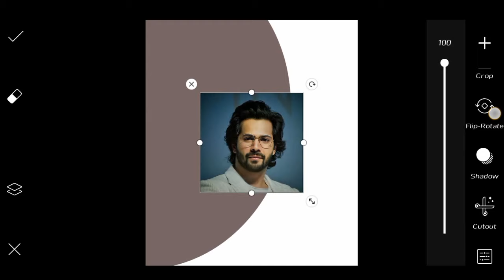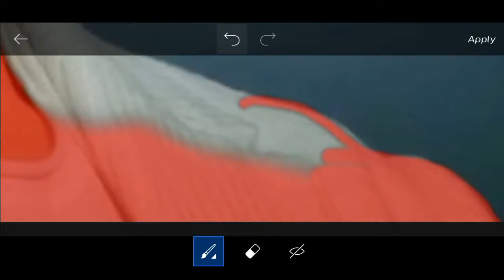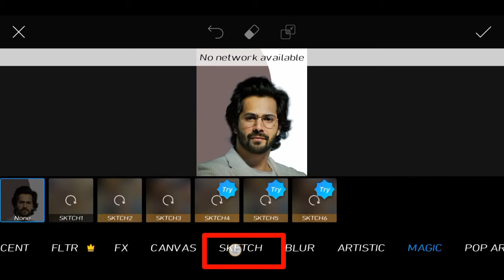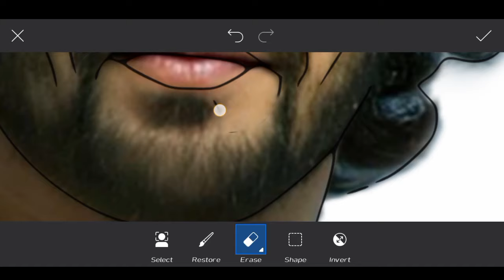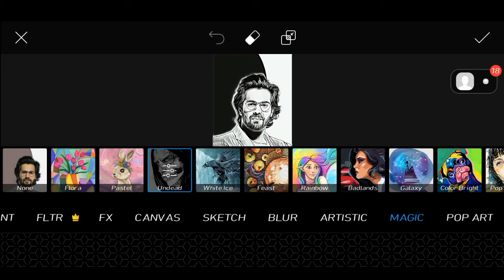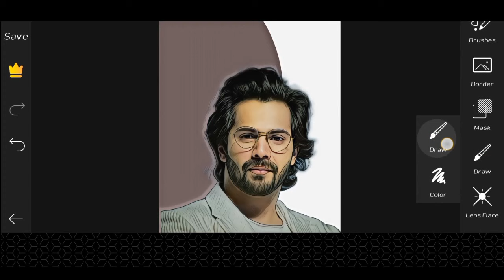PicsArt cartoon photo editing tutorial 😍 || Cartoon image editing || Vector art